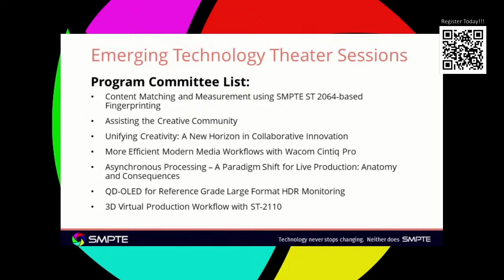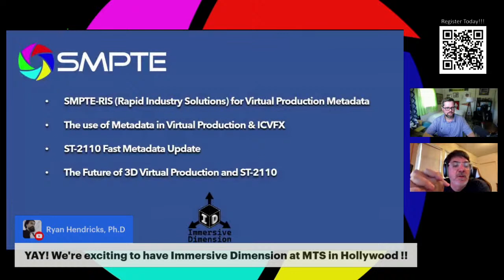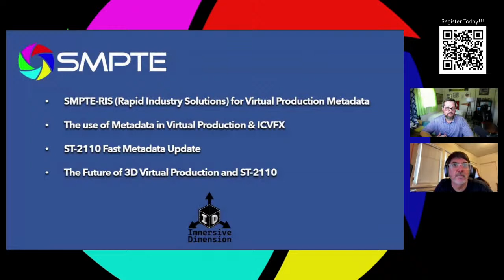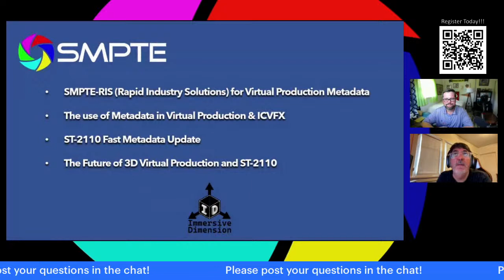SMPTE MTS Floor Session Preview: 3D Virtual Production and ST-2110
Today's session will provide an overview of something new at SMPTE's Media Technology Summit, emerging technology floor sessions.

After a brief summary of possible topics, Chris Barnett and Ramiro Montes De Oca from Immersive Dimension will discuss their floor session "3D Virtual Production Workflow with ST-2110" The traditional broadcast pipeline often involves multiple steps for converting signals, which can lead to delays.

Join us to learn more about this new program at SMPTE 2023!